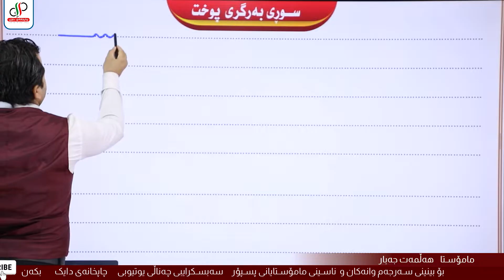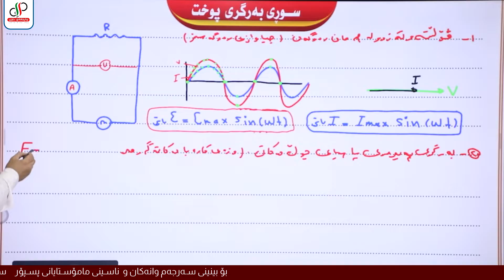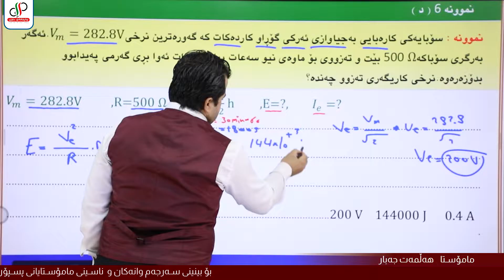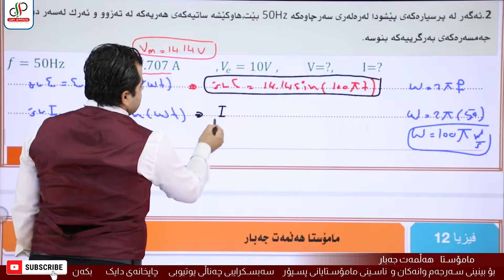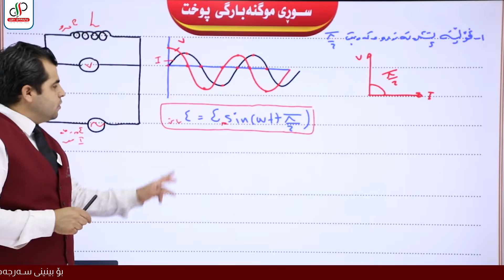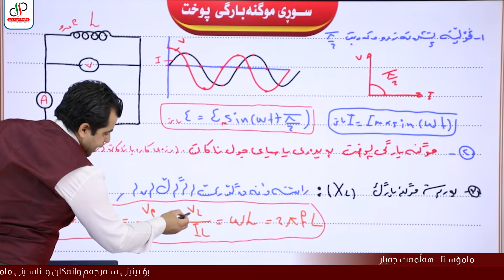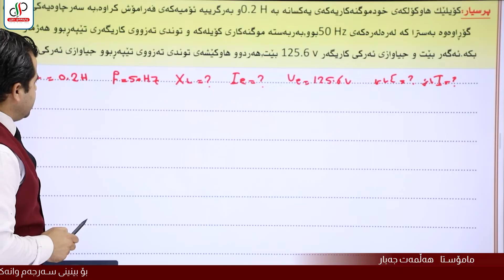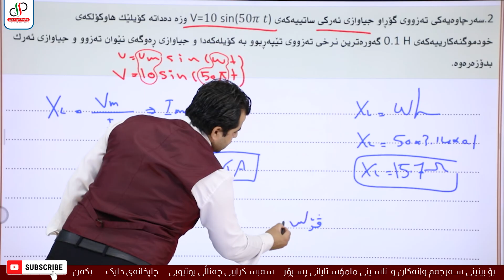فیزیا ١٢ _ بەشی شەشەم_ بەندی ٣ _ وانەی سێ یەم _ سووڕی بەرگری پوخت _ م.هەڵمەت جەبار